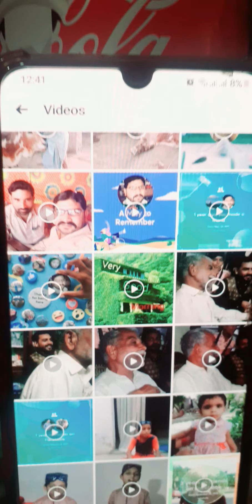punjabi tapy | mahiya by amjad ali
السلام علیکم دوستو میں ہوں امجد علی آپ کی ایک لائیک کا طلبگار